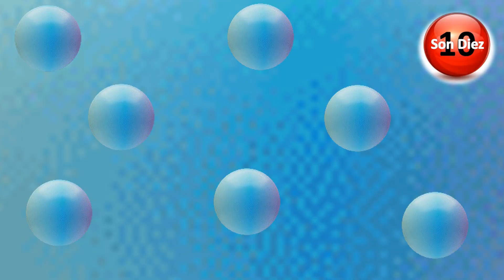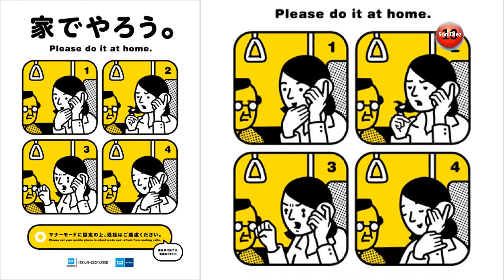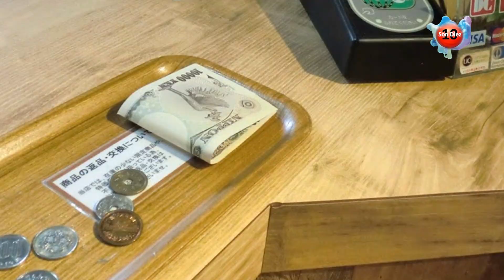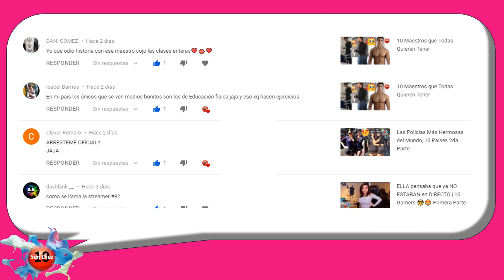10 Normas de Etiqueta para disfrutar de Japón, 2a Parte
El código de etiqueta en Japón define las expectativas sobre el comportamiento social en el país y es considerado muy importante. Al igual que en numerosas culturas sociales, la etiqueta varía en gran medida dependiendo del estatus de uno en relación con la persona con la que debe tratar, es por eso que a continuación te presentamos, 10 Normas de Etiqueta para disfrutar de Japón, 2a Parte